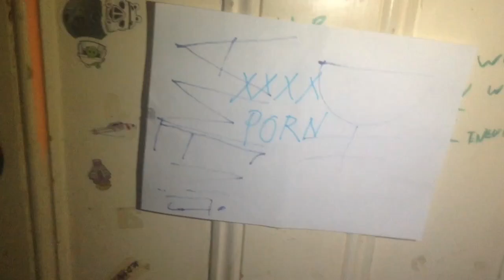Everything Is Kid Friendly